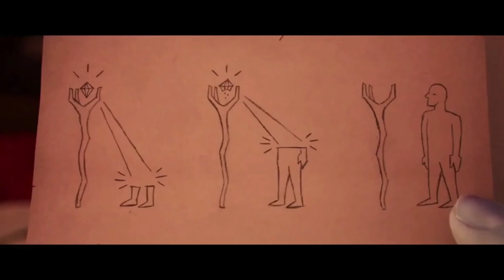Onward | Official Trailer | 4K UHD Movie | Experience It In IMAX®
Release dates on March 6, 2020

In a world inhabited by mythic creatures, magic was commonplace millennia ago, though difficult to master. After technological advances over the centuries, magic became obsolete and was largely discarded.

In the modern day, Ian Lightfoot is a teenaged elf struggling with self-confidence; his older brother, Barley, is an enthusiastic and impulsive role-playing gamer. On Ian's sixteenth birthday, the boys' mother, Laurel, gives her sons a gift from their father, Wilden, who died shortly before Ian was born: a magical staff, a rare Phoenix gem, and a letter describing a "visitation spell" that can resurrect Wilden for a single day. Ian succeeds in casting the spell but, interrupted by Barley, is unable to finish it. As a result, only the lower half of Wilden's body is reformed before the gem disintegrates. The brothers embark on a quest to acquire another gem and complete the spell before sunset, taking Barley's beloved van "Guinevere." Finding the boys gone, Laurel leaves to look for them.